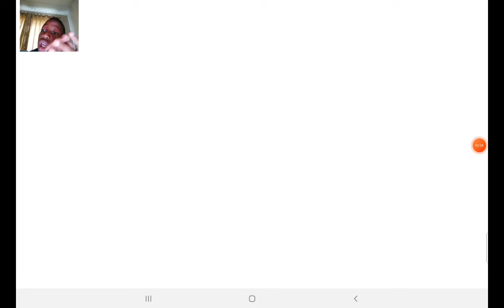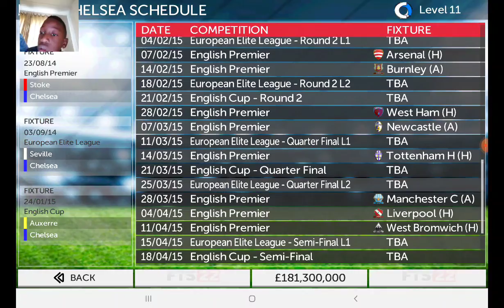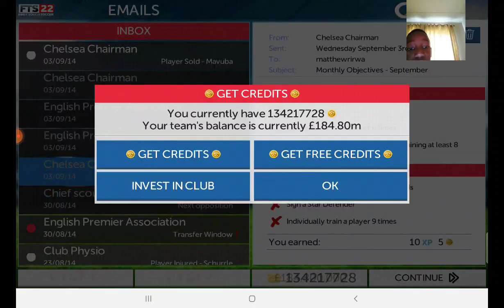CARRER MOD EP1 CHELSEA SIGNING RONALDO CR7